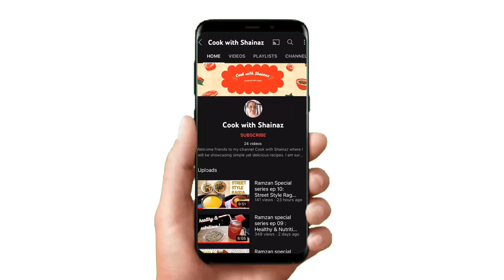Breakkfast series ep 02 : Suji Upma & Suji Mango Halwa | 2 yummy Suji recipes in 1 video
Hello friends in this video we will be sharing 2 of famous suji recipes. The first  one is suji upma and the second one is suji mango halwa.
Ingredients for upma :
½ cup suji / rawa
1 small onion
8-10 curry leaves
1 green chilly
Fresh coriander
1 small tomato
1tsp udat dal for tadka
8-10 cashew nuts
8-10 peanuts
1 tsp Ghee
1 tsp Rai
1 tsp lime juice
Ingredients for Suji Mango Halwa :
½ cup Suji / Rawa
1 mango puree
½ cup sugar
½ cup milk
3 tbsp ghee
4-5 chrushed elaichi
Saffron milk 2 tsp
Some crushed almonds